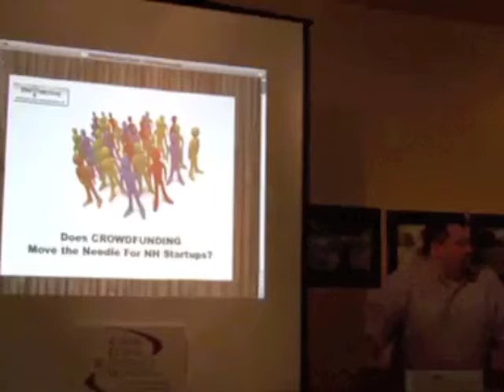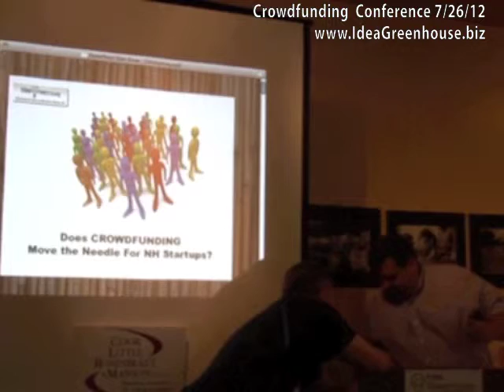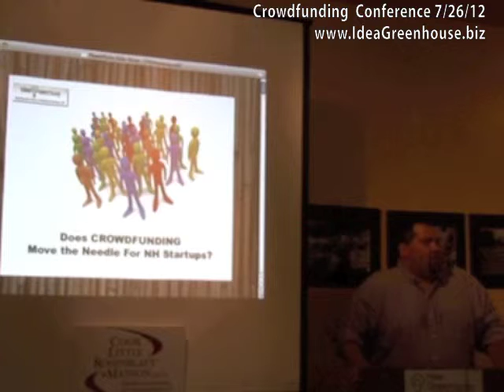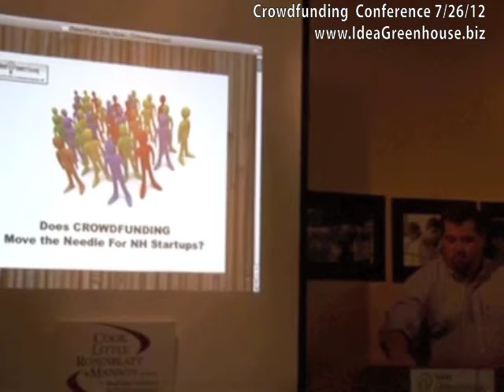Tom Elliott Introduces Crowdfunding Conference (July 26, 2012)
Tom Elliott, Founder & Director of the Idea Greenhouse in Durham, NH, introduces the crowdfunding conference held July 26th, 2012.

Tom thanks sponsors Cook Little PLLC, Durham Market Place, and more supporters.